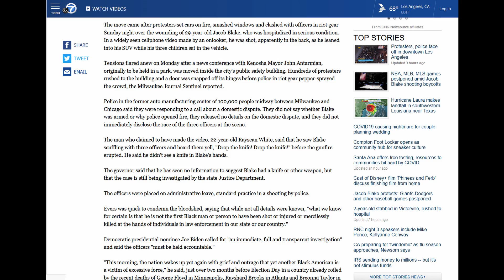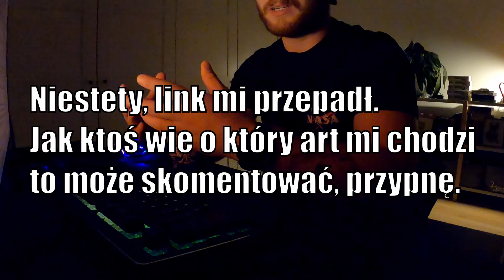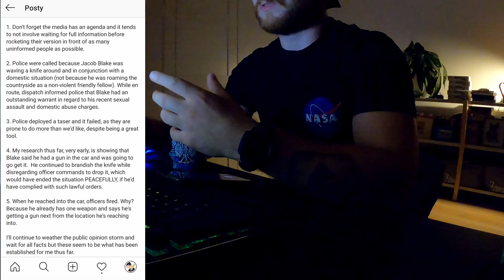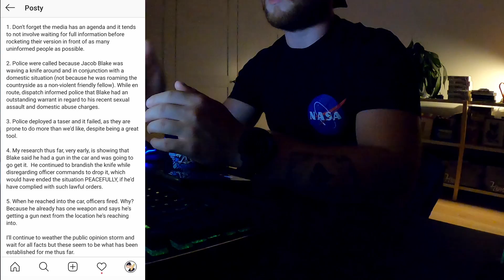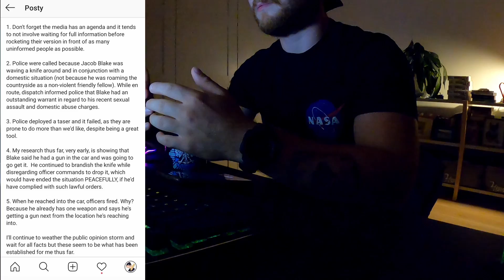Kenosha USA Shooting - Policja strzela w plecy czarnoskóremu. Kompletna analiza z 2 stron | BRI#26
Siema. Dzisiaj trochę o ostatniej strzelaninie w USA po której wylała się kolejna fala protestów, czyli incydent w Kenosha w stanie Wisconsin. Zapraszam.